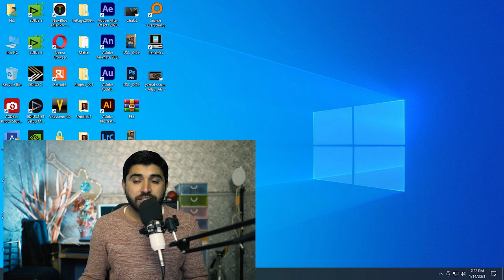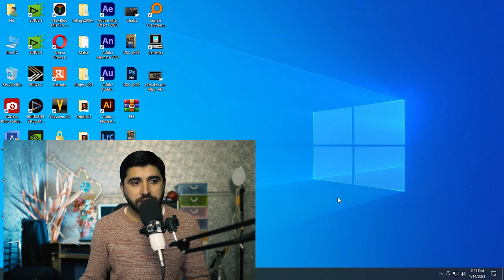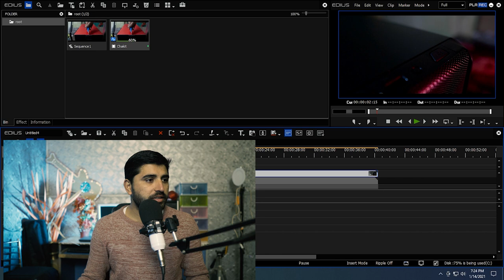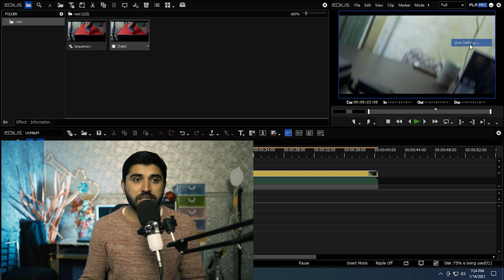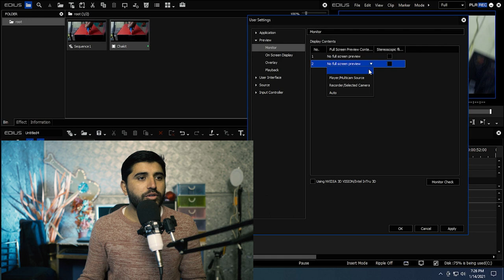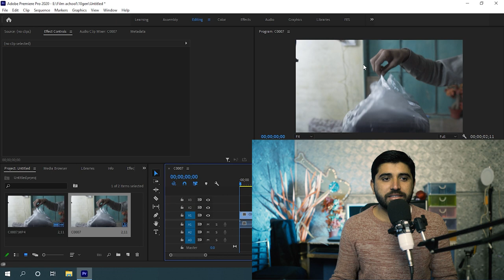Dual Monitor Setup for Edius Grass Valley And Adobe Premiere Pro | Film Editing School